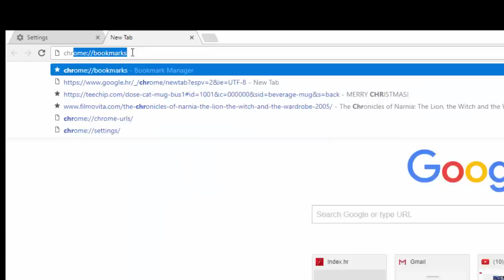How to Enable Adobe Flash Player on Chrome |EASY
Although this video was recorded some years ago it is still very helpful with this issue. Cheers.